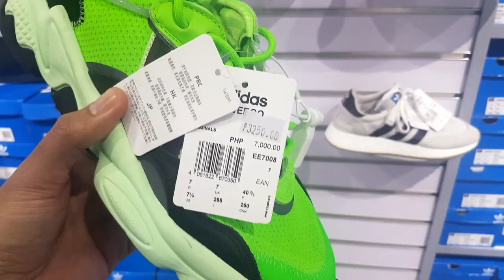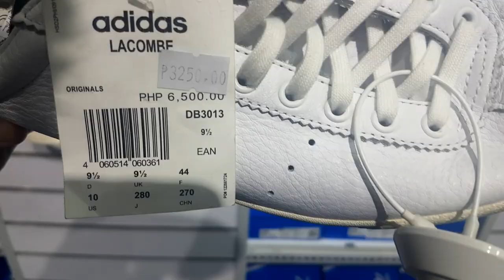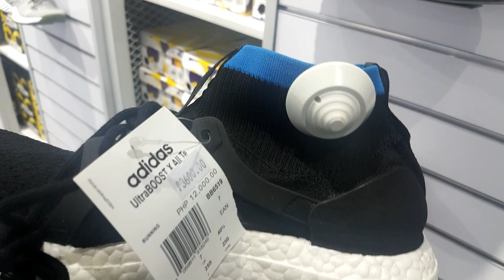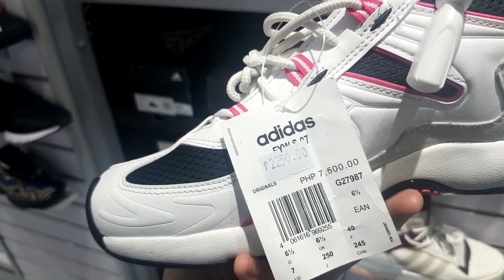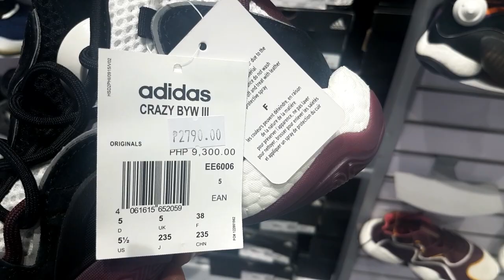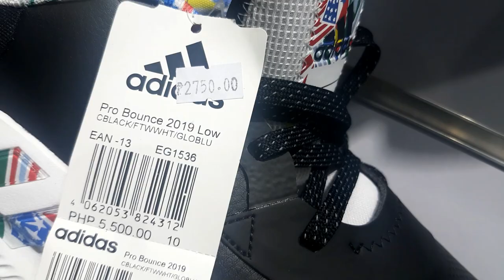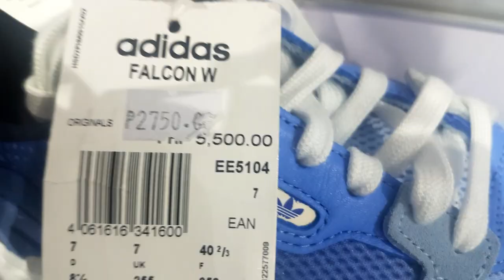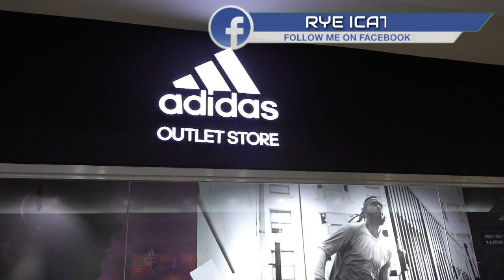UP TO 70% OFF! ADIDAS OUTLET MARIKINA RIVERBANKS!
Went to the adidas Outlet Marikina Riverbanks Center